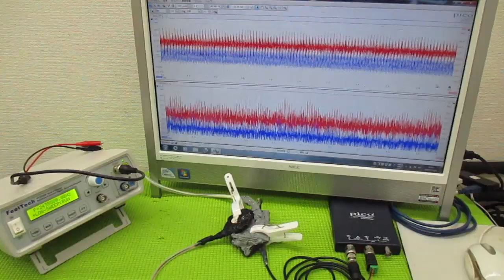超音波と表面弾性波（オリジナル超音波システムの開発技術） ultrasonic-labo